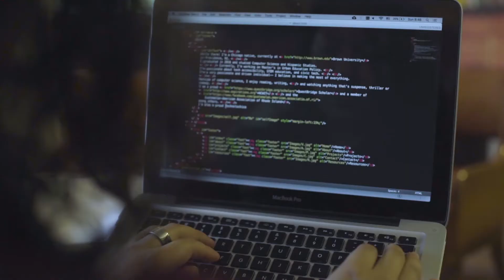TECHNOLOchica Victoria C. Chávez Computer Scientist – ENGLISH